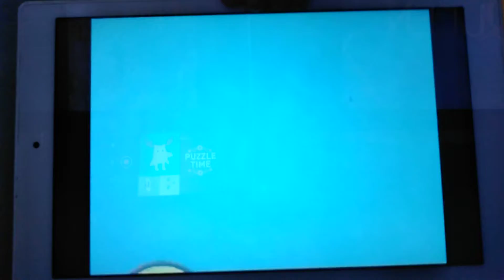Noggin 3 Cats